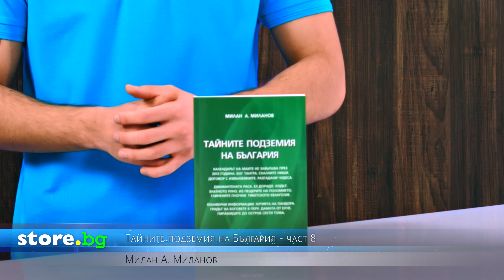Тайните подземия на България - част 8 - Милан А. Миланов - store.bg